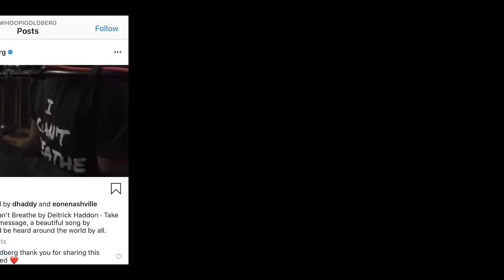CAPTURING MY JOURNEY EPISODE #3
Here's the new episode of "Capturing My Journey" A show about my journey to become one of the top directors in Hollywood!